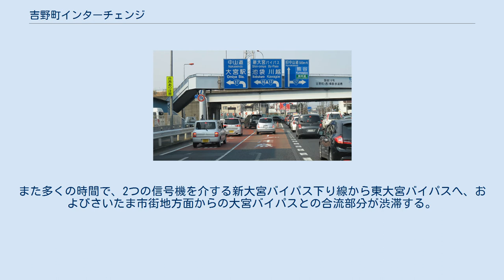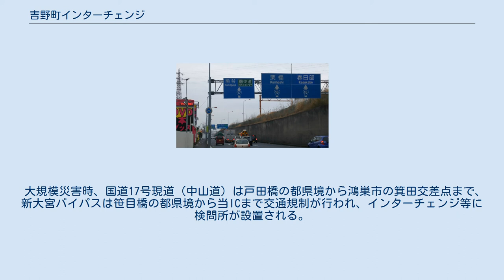吉野町インターチェンジ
東大宮バイパスから撮影 新大宮バイパスから撮影 新大宮バイパスと大宮バイパスの分岐 吉野町インターチェンジ（よしのちょうインターチェンジ）は、埼玉県さいたま市北区にある国道16号東大宮バイパス、国道16号・国道17号新大宮バイパス、国道17号大宮バイパス（中山道）のインターチェンジである。
 南北にのびる国道17号（中山道）の現道である大宮バイパスと、南西から来る国道16号新大宮バイパスが合流する接点であるとともに、東へ国道16号東大宮バイパス（埼玉県道3号さいたま栗橋線と共用）が分岐する上、西へさいたま市道ものびており、漢字の「大」の形になっている交差点である。
 インターチェンジを名乗るものの、信号機が無い経路は、陸橋上である新大宮バイパスから大宮バイパスの上下線、大宮バイパスの上り（さいたま市街地方面）と、交差点を急カーブで左折する東大宮バイパス内回りから大宮バイパス上り（さいたま市街地方面）・新大宮バイパス上り（東京・川越方面）のみであり、その他の経路はすべて信号を介する。
「大」の字の交差点に「人」の字の陸橋を備えた形状である。
 陸橋上は常時流れがよい一方、平日朝は東大宮バイパス・大宮バイパスの合流付近から、新大宮バイパス上り線方面で渋滞する。
また多くの時間で、2つの信号機を介する新大宮バイパス下り線から東大宮バイパスへ、およびさいたま市街地方面からの大宮バイパスとの合流部分が渋滞する。
 東大宮バイパス（岩槻方面）と大宮バイパス（熊谷方面）との行き来は、当インターを経由せず、埼玉県道35号川口上尾線（産業道路）を通る経路（北区吉野（東）交差点～上尾市日の出交差点）が距離も短く、一般的である。
 大規模災害時、国道17号現道（中山道）は戸田橋の都県境から鴻巣市の箕田交差点まで、新大宮バイパスは笹目橋の都県境から当ICまで交通規制が行われ、インターチェンジ等に検問所が設置される。